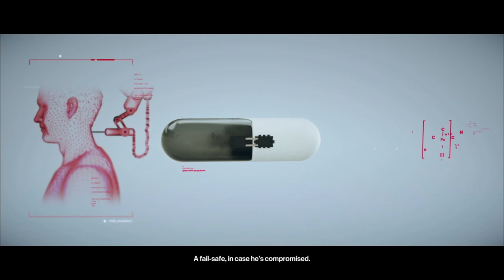HITMAN™ 2 World Of Assassination - North Atlantic "The Ark Society", Isle of Sgail (Silent Assassin)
HITMAN™ 2 World Of Assassination Gameplay Walkthrough Part 6 includes a Full Gameplay Review,
Prologue and Story Missions for PlayStation 5, Xbox Series X, Xbox Series S and PC. HITMAN™ 2
World Of Assassination Story Campaign Walkthrough will include the Full Game on PC running at 60
FPS. Cinematics, Cut Scenes, OST, Story Missions and all Single Player Campaign Missions and the
Ending.

Hitman 2 Following the events of Hitman, Agent 47 embarks on a mission to find the mysterious
"Shadow Client" for Providence, a secretive alliance of corporate executives, politicians and
industrialists collectively wielding political, military, and economic influence on the global scale.